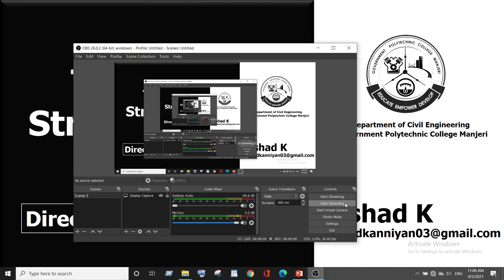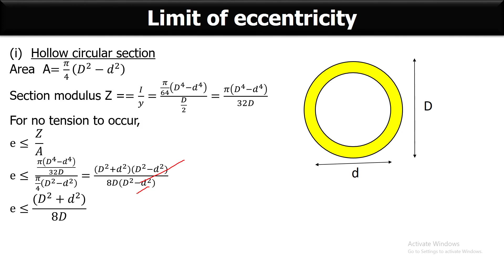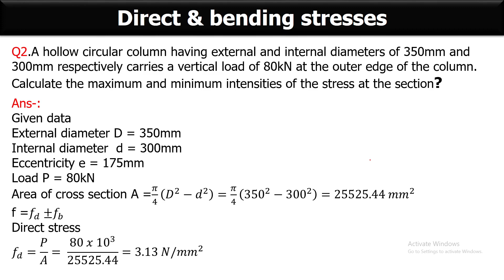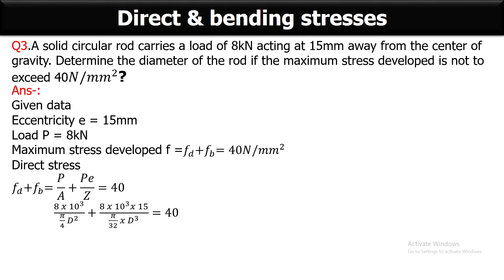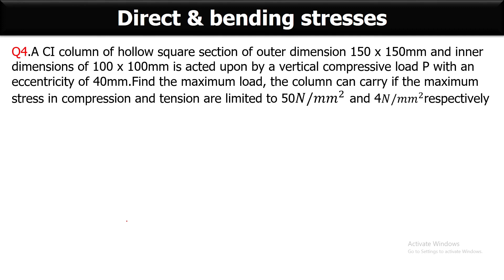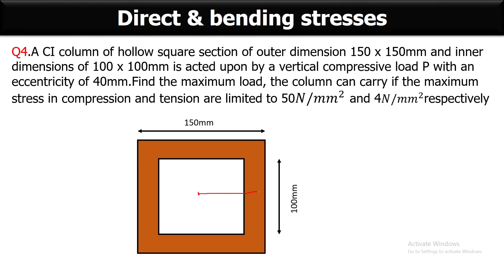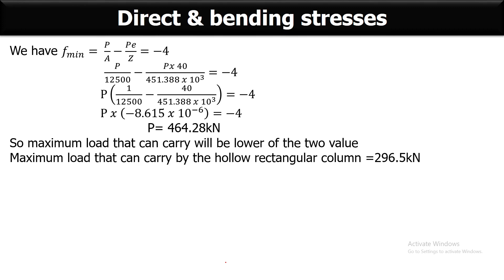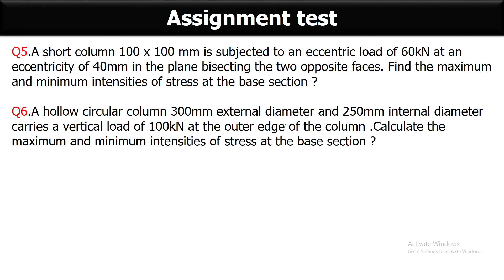Direct and bending stresses in columns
THEORY OF STRUCTURES II,MODULE 2,CLASS 2